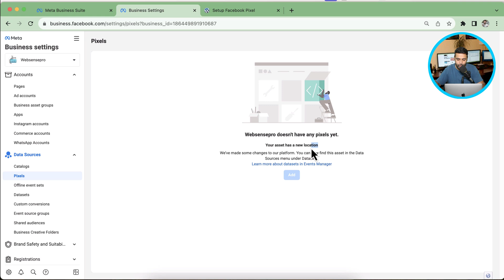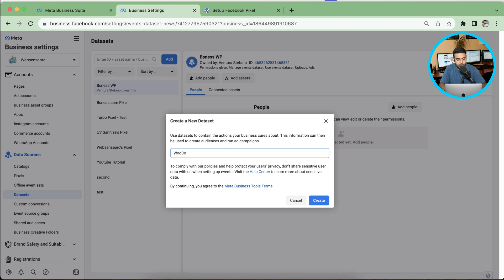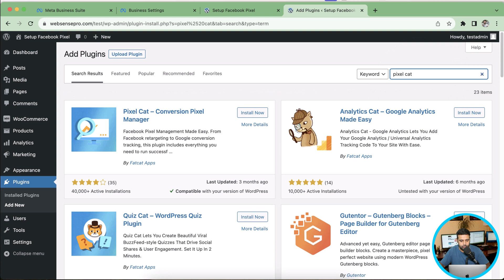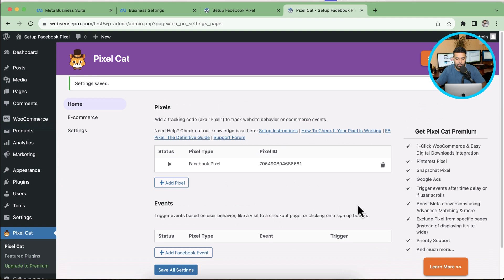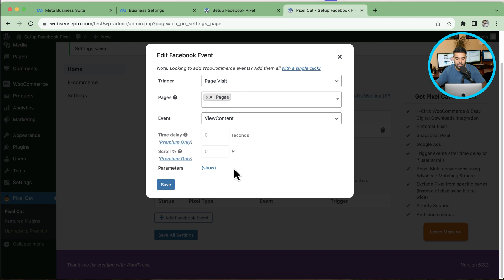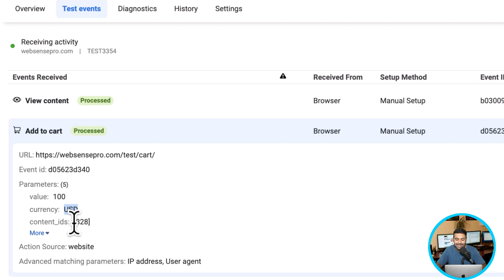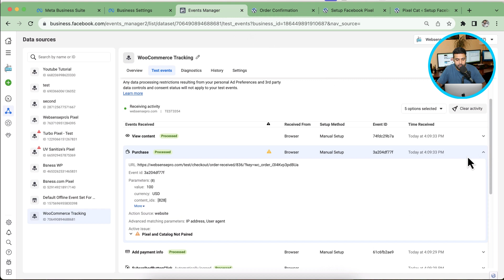How To Install a Facebook Pixel on WordPress - WooCommerce [Fast & Easy] In 2026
Facebook Pixel on WordPress WooCommerce

Are you struggling to set up Facebook pixel tracking for your WooCommerce website without coding knowledge?

Frustrated with lengthy Facebook documentation? In this step-by-step video tutorial, we've got you covered, Facebook pixel tracking using a free WordPress plugin, enabling you to track essential events on your WooCommerce site: add to cart, initiate checkout, and the purchase event

[Timestamps]
00:00 - Introduction
01:15 - Creating a New Facebook Pixel
02:55 - Installing the WordPress Plugin
04:27 - Configuring the PixelCat Plugin
06:26 - Testing the Facebook Pixel
07:30 - Conclusion